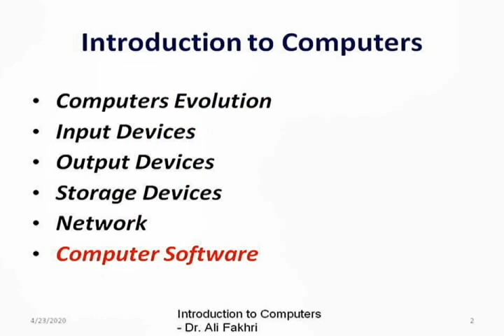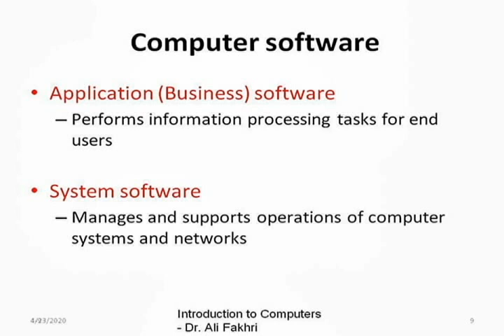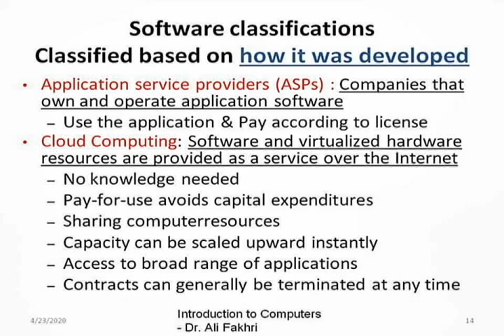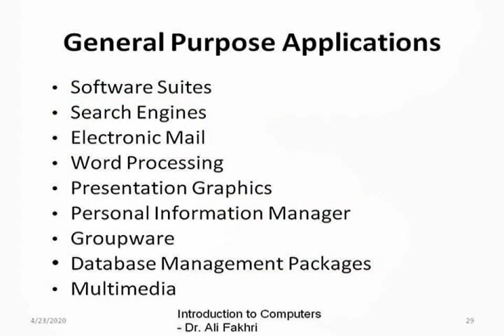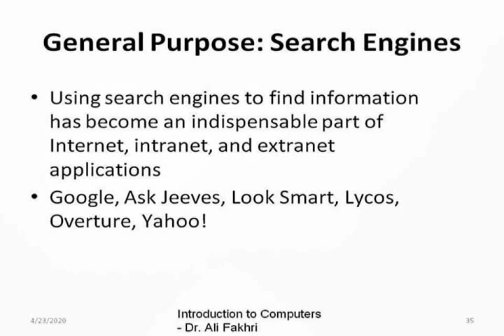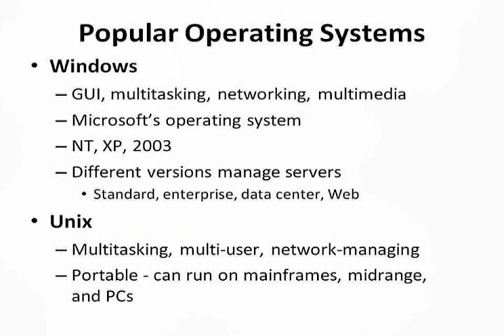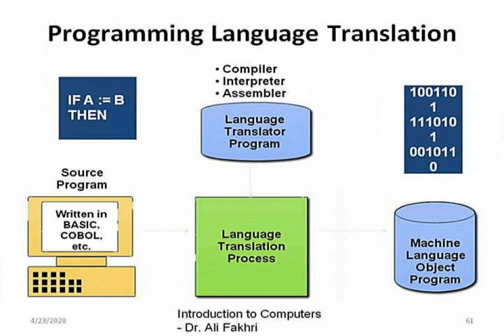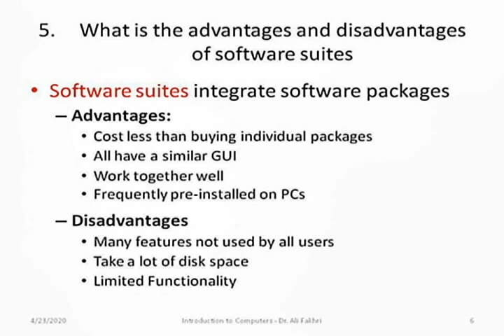IC-6. Software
Dr. Ali Fakhri
Introduction to Computers
Software